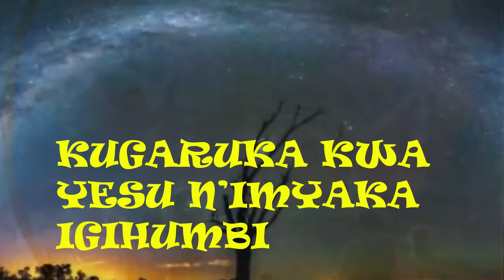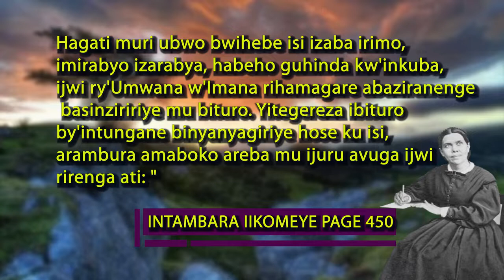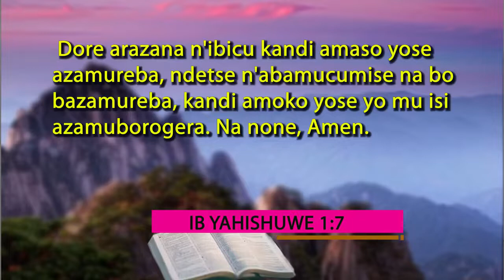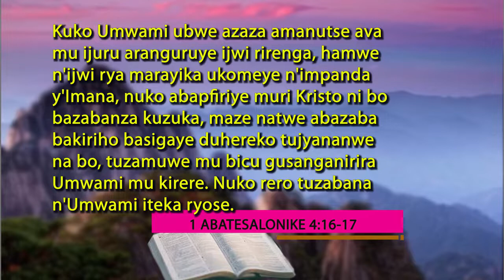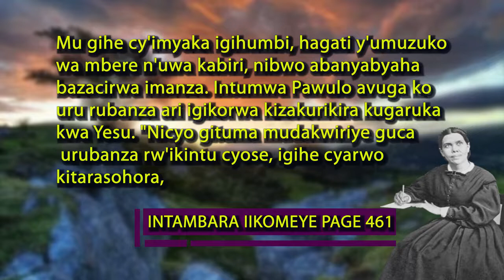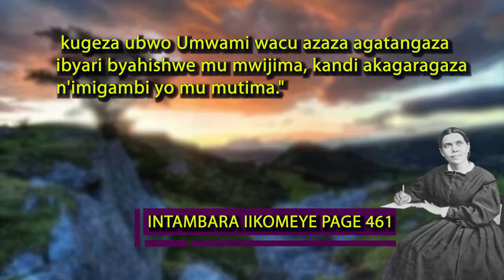2. Uruhererekane rubanziriza Kugaruka kwa Kristo; Igice cya 2 By Ishimwe Cedric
Bizagenda gute ubwo Yesu azaba agarutse? Ese abera bazazuka bae? Mbese kugira ngo tujye mu ijuru bizasaba ko twese tubanza gupfa? Ese iherezo ry'abanyabyaha ryo ni irihe? Muri iki kigisho gito, urabasha gusobanukirwa ibisubizo by'ibyo bibazo. Imana ibahe umugisha.